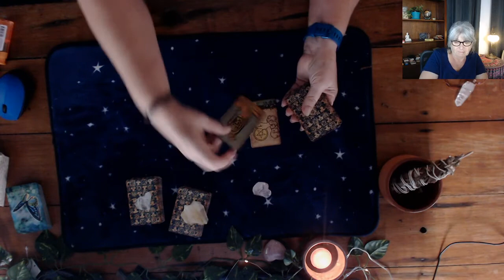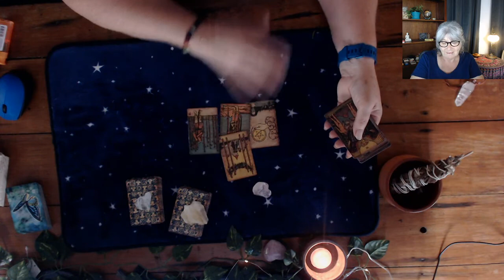What does he/she want from a relationship? PICK A CARD Tarot Timeless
Wondering what does he/she want from a relationship ? Find out in this quick video. Hi I'm Christine old school tarot reader.